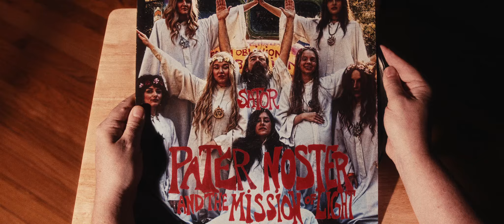Pater Noster and the Mission of Light | Official Trailer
Pater Noster And The Mission Of Light is a gore filled psychedelic rock 'n' roll horror show directed by underground artist Christopher Bickel and it is coming soon to a screen near you, this Autumn! Watch the OFFICIAL trailer for PATER NOSTER AND THE MISSION OF LIGHT now, and let the light into your life!
Max, a record store clerk, finds her "holy grail" album in a thrift store and that leads her to the 1970s commune who released the record. A journey to the aging cult's compound results in a surreal, harrowing, and grisly experience for Max and her friends.
Starring:
Adara Starr
Mike Amason
Tim Cappello
Josh Outzen
Morgan Shaley Renew
Sanethia Dresch
Shelby Lois Guinn
Dorothy Hadley Joly

"This film was made for the cost of a used car in West Columbia, South Carolina. Ignore 'The Industry' (Music, Movie, or Otherwise). Make art with your friends. This movie is dedicated to Punk Rock."

Listen to an exclusive interview with director Christopher Bickel all about his work and Pater Noster And The Mission Of Light